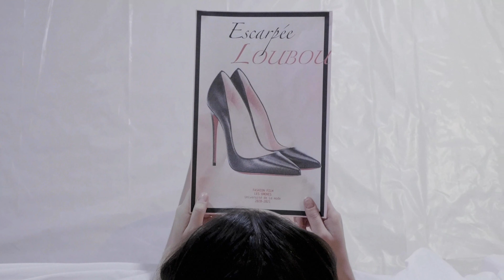GROUPE 5 6MONES “ESCARPEES“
Le Pitch est un non-Pitch. Quelques phrases sibyllines : avant toute chose, avis à celle ou celui qui cliquera pour regarder “Escarpées“. Car avant de le voir, on l’écoute. Mets donc à donf le son ! On s’exécute et l’on est immédiatement enlacé.e, on pourrait même affirmer enchâssé.e dans un univers sonore exceptionnel. Le tomp d’un talon, le pomp d’une tasse de café, le feulement d’une feuille arrachée au mur. Rarement sons n’ont été si doux à l’ouïe, émotions et sensations garanties, il s’agit d’œuvres audiovisuelles, non de créations visuelaudios. L’image n’est toutefois pas en reste, l’univers dans lequel se meut Katia Santos-Cottin, son jeu est excellent, est stylisé. La douche est graphique, la foule qui l’acclame idem. Car notre héroïne est plébiscitée, avant de se libérer de ses entraves. Qu’elles sont-elles ? Des Louboutin. Enfin, ce n’est pas clairement exprimé mais on les reconnaît bien. Sources de désirs, de plaisirs, d’envies et d’horribles souffrances, ces souliers nés du cerveau d’un fou vont se révéler être de parfaits objets surréalistes. Il faudra le choix d’une couleur, je vous laisse deviner laquelle, suivie d’une danse ardente et débridée, pour jeter aux orties les prothèses écarlates.

Coordination : Elisa Dollet
Shaden Commarmond
Romane Boussarie
Omblinne Houtart
Thomas Vilpont
Emma Fulcons